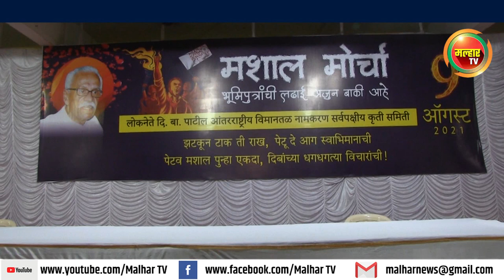दिवंगत लोकनेते दि.बा.पाटील साहेबांच्या नावासाठी सोमवारी निघणार मशाल मोर्चा !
कृती समितीचे उपाध्यक्ष लोकनेते रामशेठ ठाकूर यांनी केली मोर्च्याच्या तयारीची पहाणी !